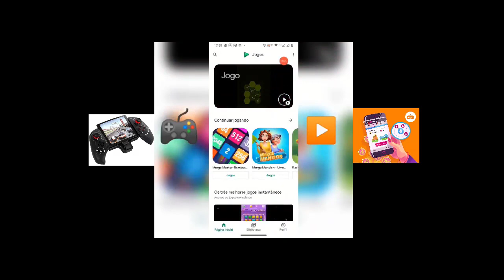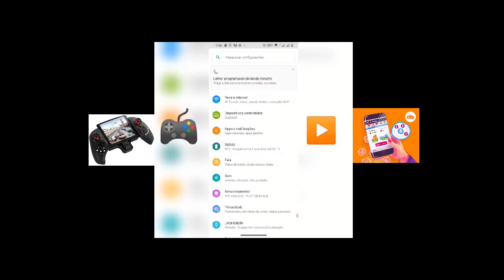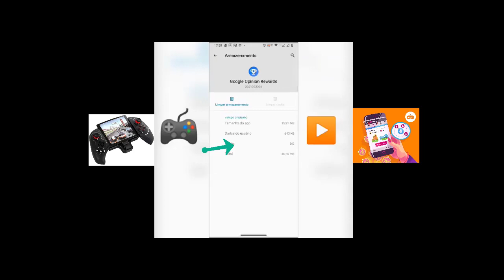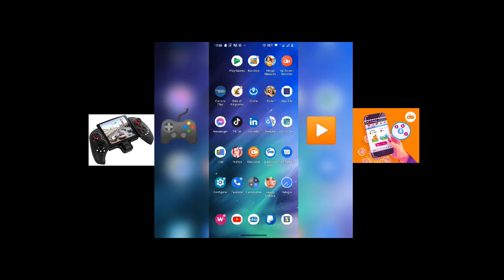Excluir Jogos do CELULAR e PLAY GAMES,Começar Jogo do Zero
Ganhe Dinheiro Sem Investir Nada.
Sem Gastar Nada,Sem Vender Nada.
Usando Apenas o CELULAR,PC e Notebook
Totalmente Gratuito, pagando desde 2012!
NÃO É ENGANAÇÃO E NEM FRAUDE!!!